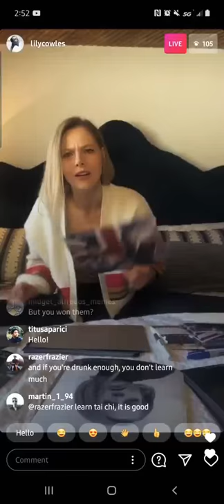Lily Cowles Signs My Print!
This happened a little while ago on Instagram. Lily Cowles is my favorite actress! My friend got to record the moment. I'm so thankful for that!